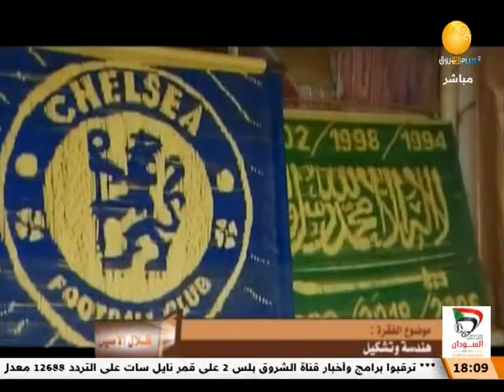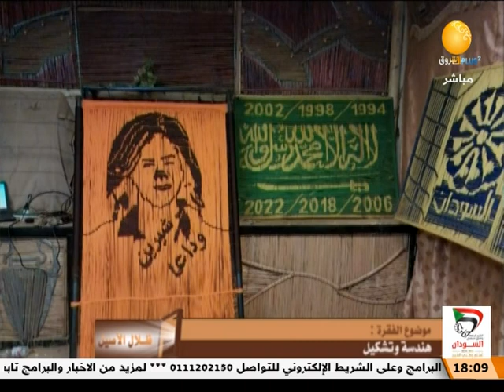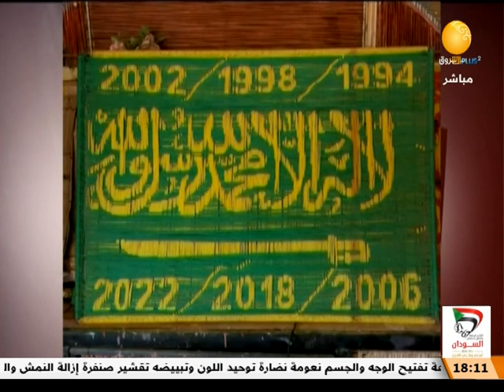الهندسة والتشكيل مع الفنان التشكيلي معتز جاه الدين | ظلال الاصيل15ـ1ـ2023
ظلال الاصيل تقديم منى عبدالهادي

الشروق_ الفضائية
Ashorooq Tv
ـــــــــــــــــــــــــــــــــــــــــــــــــــــــــــــ